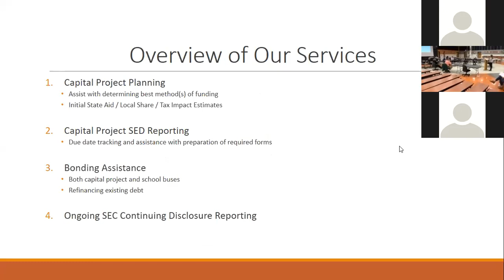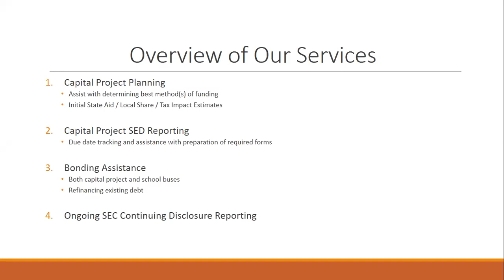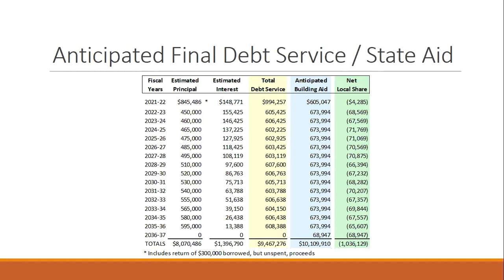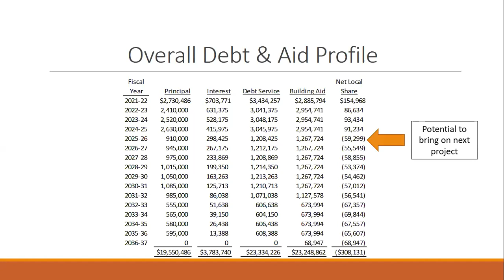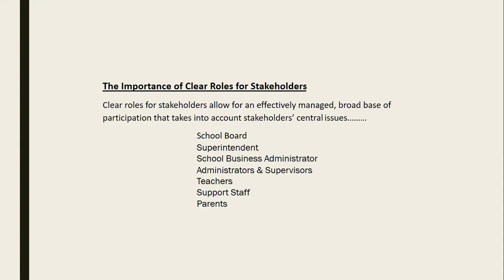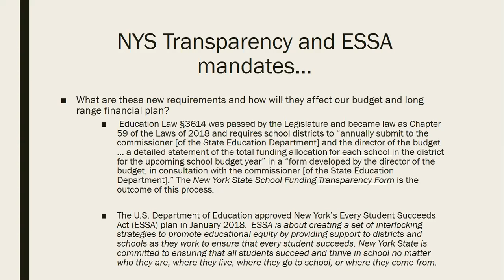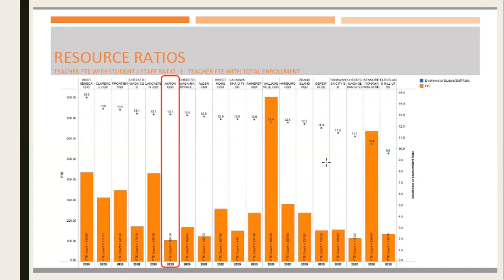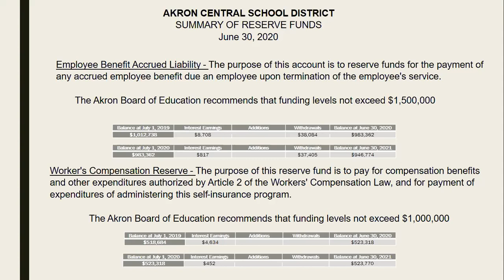11/17/2021 Akron BOE Regular Business Meeting